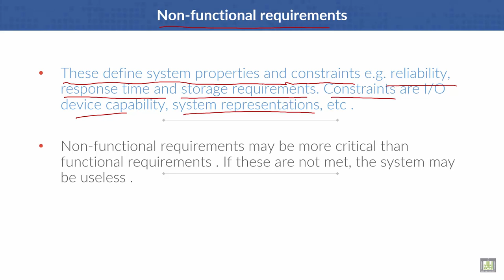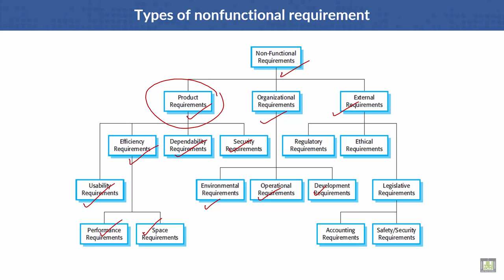Software Engineering | C4 - L6 | Non-functional requirements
Lecture 6 : Non-functional requirements
Types of nonfunctional requirement